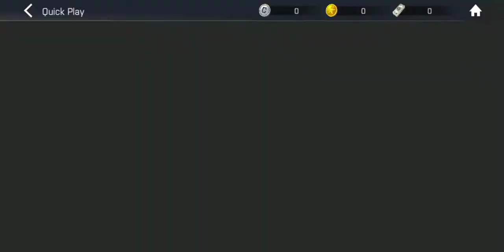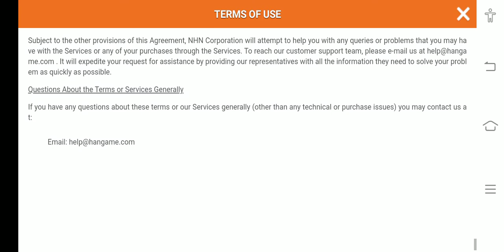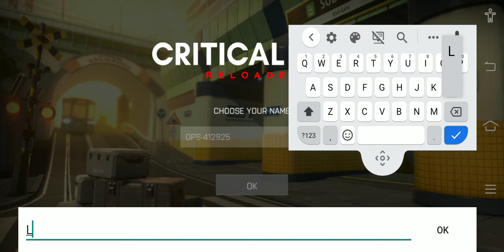Critical Ops Reloaded Tagalog Review Gameplay and Walkthrough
Critical Ops: Reloaded by NHN Corp. (iOS/Android)